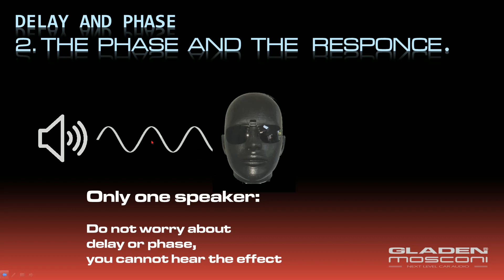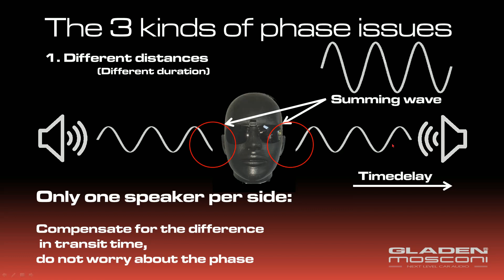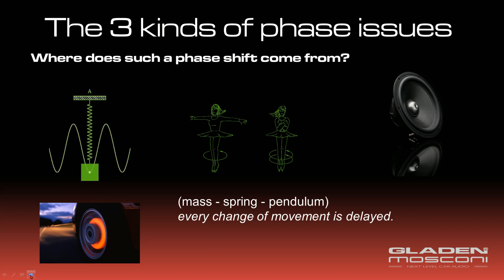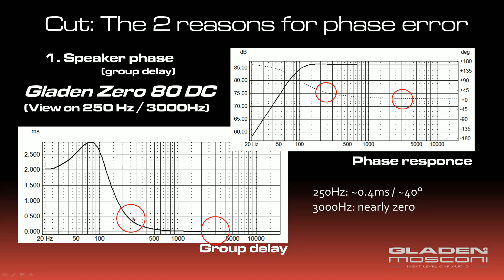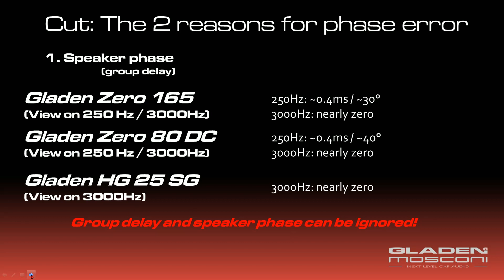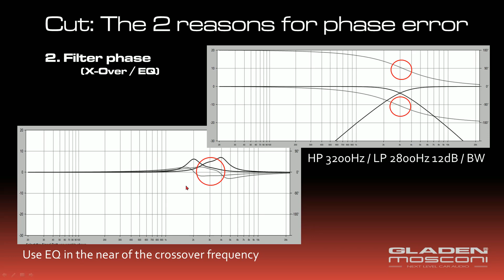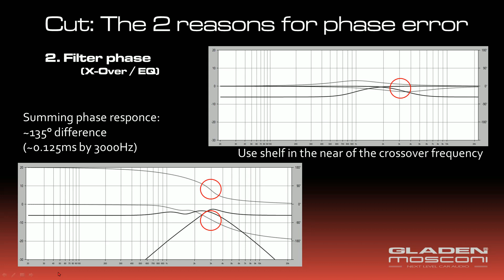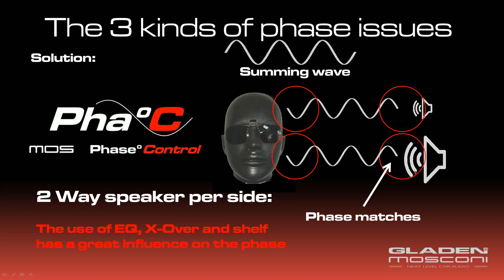Mosconi Pha°C 2 - Phase und Frequenzgang / Pegel (deutsch)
german
English translation:

We now know what influence the phase has on the localisation, and that the delay only has an indirect effect here.

Delay and phase are inseparable, and both have an influence on active crossovers and frequency response. Without a correct delay setting we don't even need to start tuning the DSP, and during tuning we always have to consider the phase.

I will explain why this is so.

With only one loudspeaker, neither phase nor delay play a role. A delay has the same effect as pressing the play button a little later.

It's different with two speakers. The sound waves are reproduced simultaneously by the speakers, but arrive at the ear one after the other depending on the distance.
This leads to the fact that the individual signals can cancel each other out in the sum.
With the time-of-flight correction, we virtually move a loudspeaker. The speaker with the shorter distance starts a little later so that the sound wave arrives at the ear at the same time. Both sound components add up.
The phase plays no role here. Phase errors are identical on both sides, so the relative phase (right to left) is the same.
At this point, however, we have to be careful: A one-sided intervention in the frequency response (equaliser) also has an influence on the phase, and thus on the localisation.

The same applies to multi-way systems, as long as a sound is played by only one loudspeaker at a time. Here, too, only the delay has to be adjusted exactly.

It is tricky in the transition area of the active crossover. Here, several loudspeakers play the same tone, and the addition should take place at the ear. This is only possible if the loudspeakers play in phase. If there is a phase shift, the sound is cancelled out.

Where does such a phase shift come from?

(mass - spring - pendulum) - every change of movement is delayed.

Effects of the loudspeaker:
In the "sensible range" the group delay and phase of the loudspeaker are close together.
Here using the example of Zero 165, Zero 80 and HG25SG.
Differences in phase response and group delay can be neglected.
However, a look at the data sheet helps to set the correct crossover.

Every change in frequency response causes changes in motion and energy state, and thus inevitably a change in phase. Here are a few examples as well.

Conclusion: Every use of active crossover, EQ, shelf etc. influences the phase and thus the interaction of the speakers. This is audible and measurable in all dimensions.
Only a DSP with phase control provides a comprehensive result!

How easy the phase is to handle with Pha°C will come in the third part.